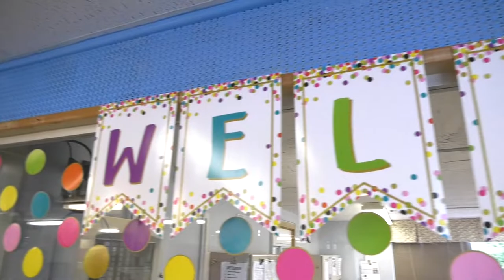Welcome Back, South Colonie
South Colonie welcomes students back to campus for the start of the 2022-23 school year.